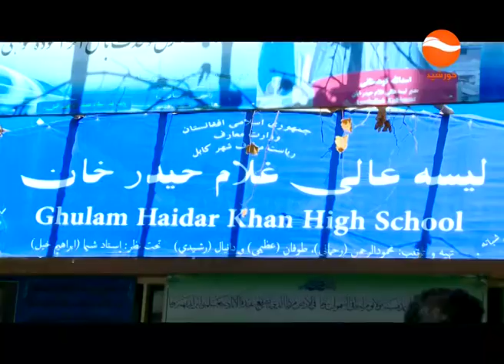SUBH E KHURSHID گزارش توضیع اطلاعنامه لیسه عالی غلام حیدر خان ولیسه عالی مریم